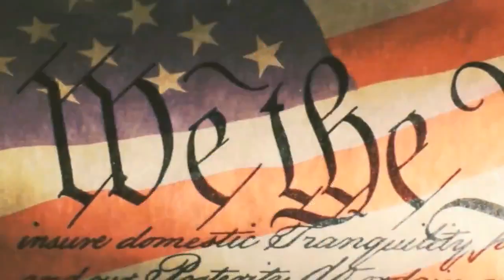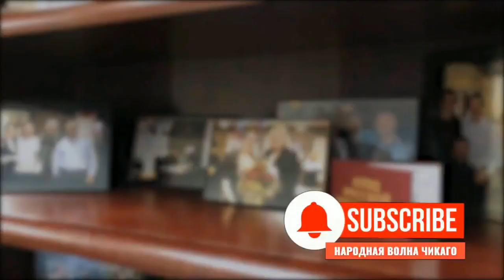Неполиткоректное Talk Show Сергея • Предоставление полит убежища "прибежавшим" через Мексику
Программа «Неполиткоректное Talk Show Сергея Зацепина» 12 Сентября, 2019 на RadioNVC •

• Обзор американских событий за последние дни
• Предложение Президента Трампа относительно предоставления полит убежища "прибежавших" через Мексику.